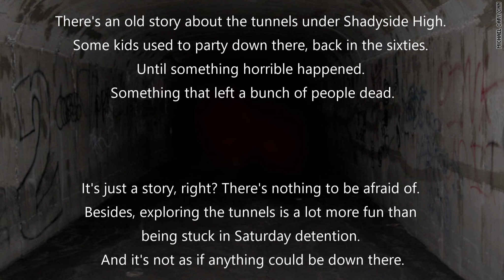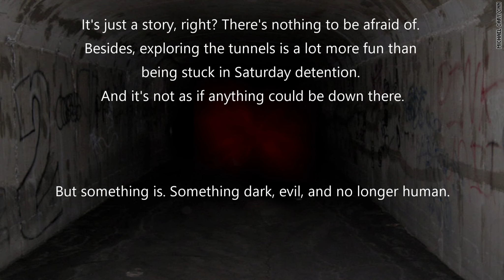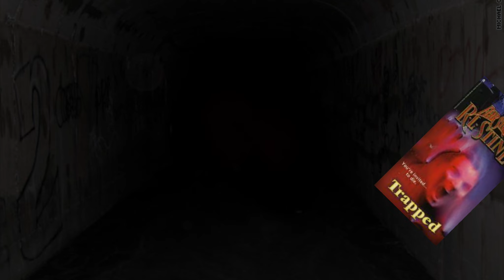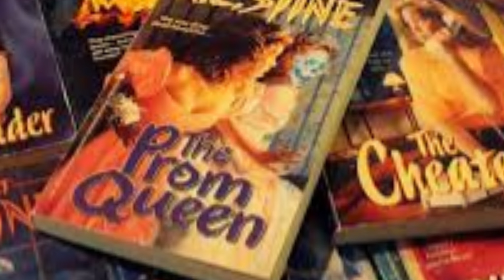Fear Street Reviews: Trapped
Today we cover Fear Street,
A good series of novellas for a little older audience than goosebumps, and with that information you should know you're in for a treat.
Trapped is my favorite so far, but lets see how the other books fair as I take this journey through the book series.